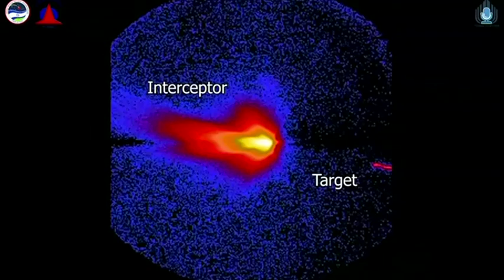Israel tests ballistic missile defence system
Israel says it has successfully tested its new ballistic missile defence system over Alaska.